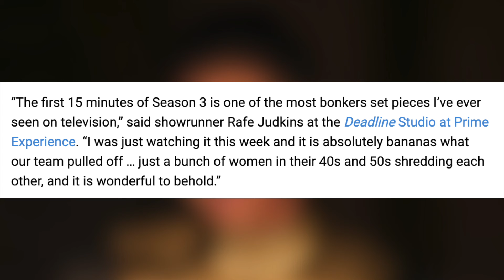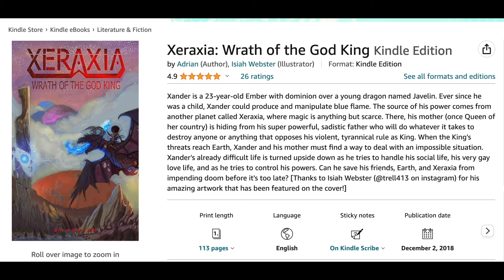The Wheel of Time Season 3 Opens With ‘Bonkers’ 15-Minute Sequence, Showrunner Says | SPOILERS AHEAD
I NEED SEASON 3 TO BE INJECTED DIRECTLY INTO MY VEINS! Spoilers Ahead from the book (The Shadow Rising) as well as Season 3 of the show. And btw, here are the articles I’m referencing: